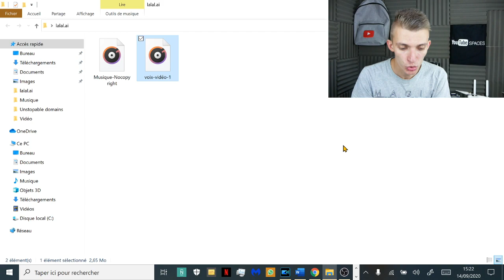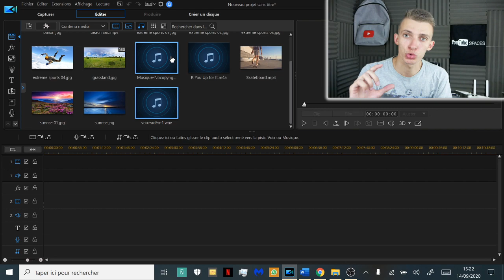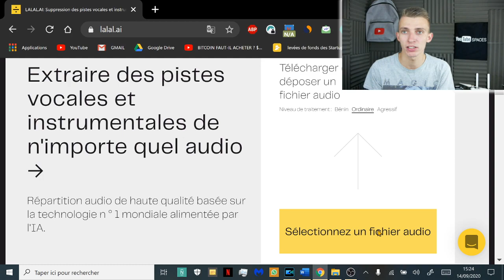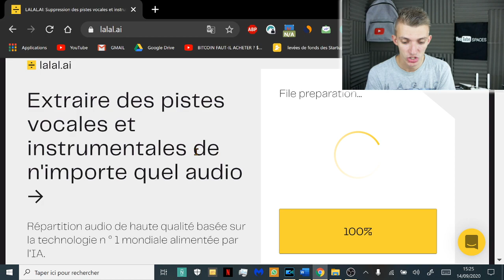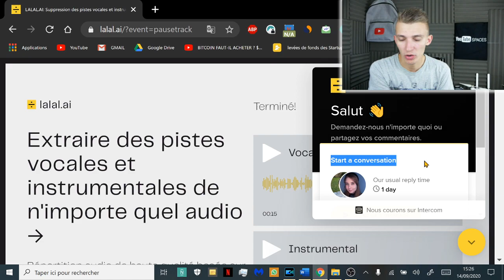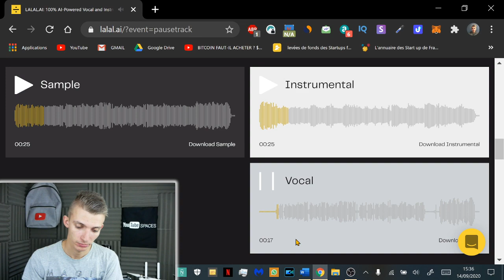COMMENT SEPARER L'INSTRUMENTALE ET LA VOIX D'UNE MUSIQUE ?! TUTO LALAL.AI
Cette vidéo est en collaboration avec la marque lalal.ai .
Ma boutique en ligne sur les cheminées de table dès 49€
Comment séparer l'instrumentale et la voix d'une musique ?  Présentation et mon avis de lalal.ai Lien de leur site internet Lalal.ai on peut extraire la voix et les instrumentaux à partir de 3 pistes audio gratuitement.
 les packs payants sont maintenant disponibles pour les utilisateurs de Lalal.ai, que la taille max du fichier à télécharger est maintenant de 5Go et qu'il n'y a plus de limite de durée de piste audio.

Snap : ChristoLyonnais

Bon visionnage ! ;)